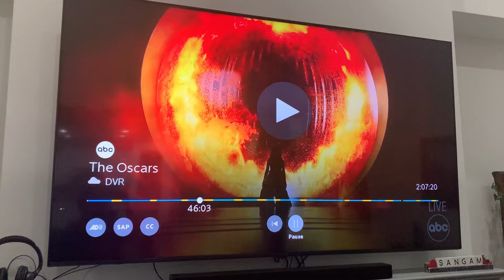Oscars performance song - “You got the fire inside”